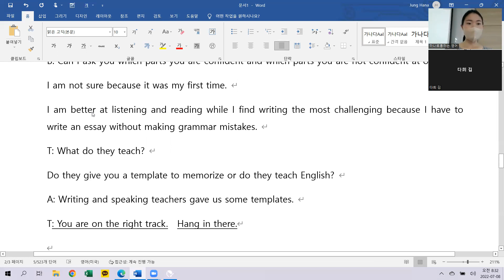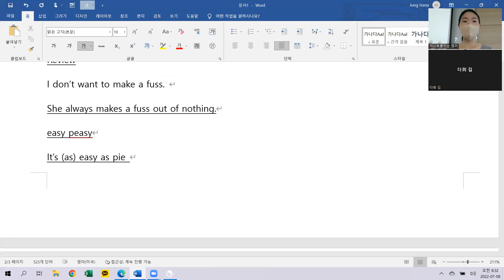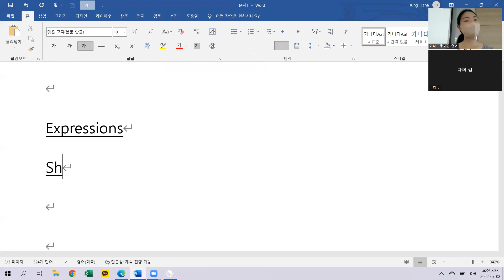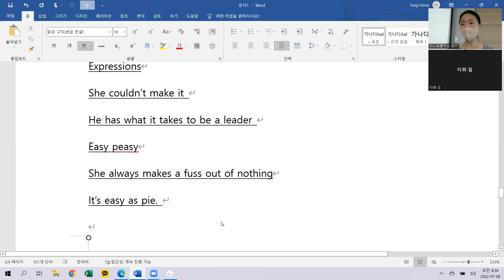7.8 class review 오전7시40분